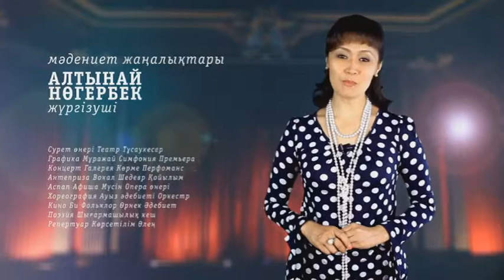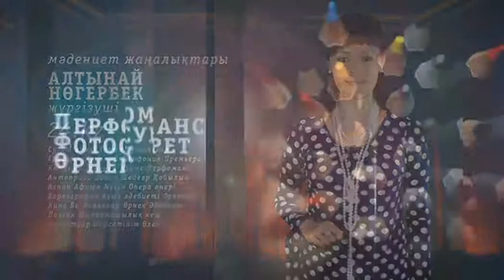Мәдениет. «Тіл табысқандар» қойылымының алғашқы көрсетілімі